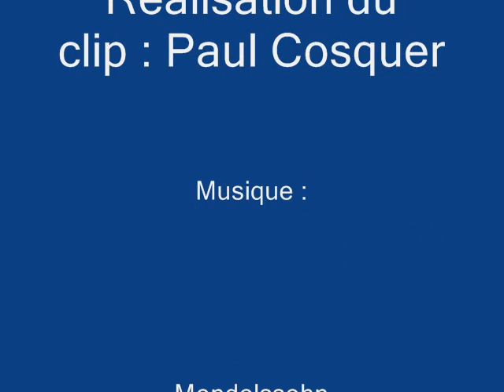Paul Gauguin (musique Mendelssohn)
De ses années d’enfance passées au Pérou, Gauguin conservera la nostalgie des lointains primitifs et prendra goût à la sculpture (sa mère collectionnait les statuettes péruviennes). Quand la famille rentre en France (sans le père, décédé lors de l’exil en 1848), Gauguin entre dans la marine marchande puis militaire pour voir du pays.

Il rentre dans la vie civile au printemps 1871 comme agent de charge à Paris. Il y épouse une Danoise (que l’on voit au piano dans « Intérieur du peintre à Paris »). Ce tableau est un hommage à Degas dans sa composition mais il montre aussi à travers deux objets que  la vie du dehors appelle le peintre loin de cette vie domestique. Ce sont : sur le meuble la statuette péruvienne et au mur les sabots.

L’effondrement de la Bourse le pousse à abandonner son poste. Peintre du dimanche, c’est auprès de Pissarro qu’il va apprendre à peindre à Rouen, où vit le maître. Son épouse Mette rentre chez ses parents au Danemark avec leurs cinq enfants. Gauguin rejoint sa famille bientôt mais, après un temps de travail, il se retrouve indigent et ses beaux-parents le chassent du logis.

Premier séjour à Pont-Aven (été 1886) : Gauguin s’installe à la pension Gloanec au milieu d’une communauté d’artistes qui lui redonne le goût de créer. Il décide de partir à Panama « pour vivre en sauvage » mais il déchante vite car il est obligé de travailler comme un forçat à la construction du canal. Alors il fuit pour la Martinique. Là il retrouve le temps de peindre avant de tomber malade et de se devoir rentrer à Paris.

Deuxième séjour à Pont-Aven (1888) avec Émile Bernard : Gauguin est influencé par la  technique de celui-ci (le cloisonnisme) et réalise « La Vision après le sermon » (ou « La Lutte de Jacob avec l’ange ». Paul Sérusier rencontre Gauguin et réalise Le Talisman sur ses conseils.

Théo Van Gogh négocie l’achat de toiles à Gauguin à condition que ce dernier aille rejoindre son frère Vincent à Arles. Gauguin s’y rend en octobre 1888. Il est déçu dès son arrivée et, s’il peint, comme Van Gogh, la tenancière du café en tenue d’Arlésienne, il la trouve laide en comparaison des Bretonnes.

Retour à Pont-Aven (été 1889) ou plutôt au Pouldu, village plus tranquille. Il loge à l’auberge de Marie Henry, qu’il va redécorer avec des amis peintres dont Émile Bernard, Meyer de Haan et Paul Sérusier. Gauguin fait le portrait de la Belle Angèle que celle-ci refusera car s’y trouve dépeinte « un peu comme une grosse vache ».

À Tahiti : l’Exposition universelle de 1889-90, qui glorifie l’empire colonial, redonne l’envie à Gauguin de partir pour des terres vierges. Grâce à la vente de ses œuvres et le soutien du gouvernement, il peut quitter le Pouldu pour Tahiti où il demeure jusqu’à l’été 1893. Il se choisit une vahiné qui lui servira de modèle notamment pour « Nevermore ».

Retour à Paris en 1894. Il peint sa maîtresse Annah, dite « la Javanaise » posant nue sur un fauteuil bleu couleur de royauté. Pour l’anecdote, c’est à Pont-Aven où il emmena sa maîtresse qu’il se fractura la jambe en prenant sa défense contre des matelots qui l’a molestaient. L’ingrate jeune fille rentre à Paris avant lui et le dévalise.

1895, c’est l’exil définitif. D’abord à Tahiti mais il trouve l’île trop corrompue par la civilisation européenne et décide partir pour les Marquises. Il se fait construire une hutte somptueuse, la Maison du jouir. Il épouse une fille de 13 ans avec l’accord de ses parents. Elle s’appelle Teha’ amana ou Tehura et devient son nouveau modèle. Sa blessure à la jambe ne guérit pas et il souffre de syphilis.

En 1897, il apprend la mort de sa fille préférée et subit plusieurs crises cardiaques. Il rate son suicide à l’arsenic. Il décide de peindre son œuvre testamentaire « D’où venons-nous ? Que sommes-nous ? Où allons-nous ? »(1898), grande toile qui regroupe plusieurs scènes. En 1903, il décède d’une crise cardiaque.